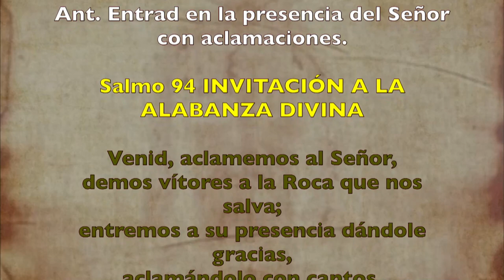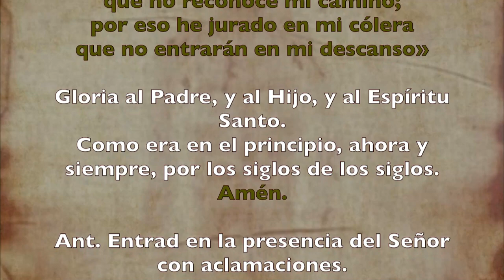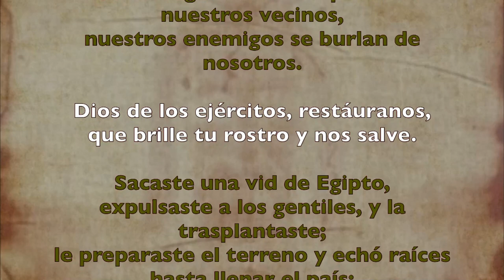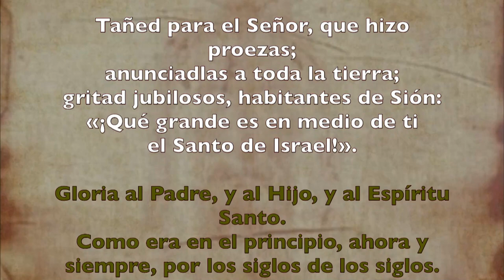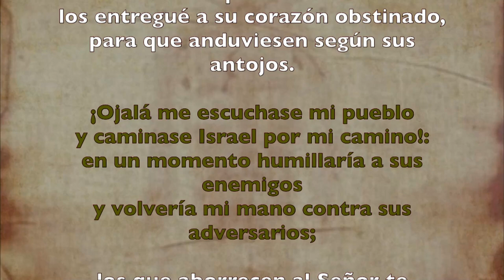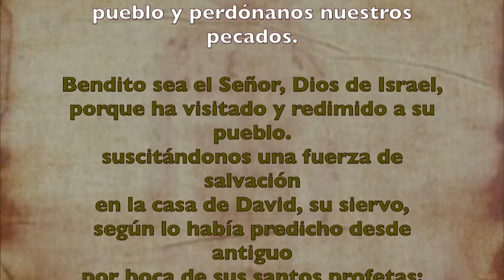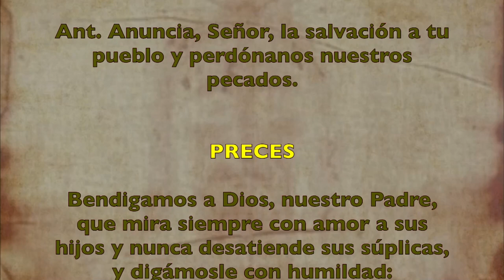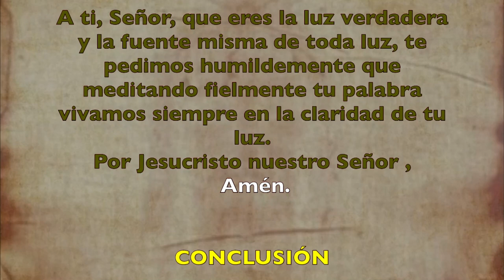Oración de la mañana (Laudes), JUEVES II semana del T. Ordinario | Padre Sam